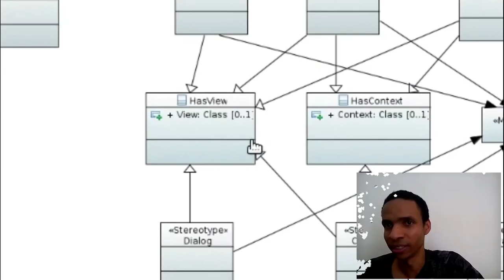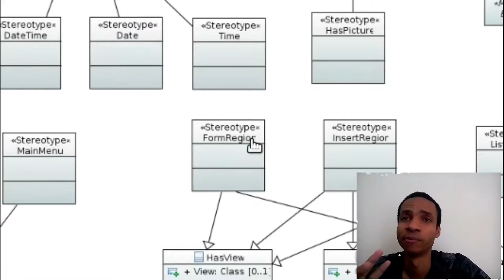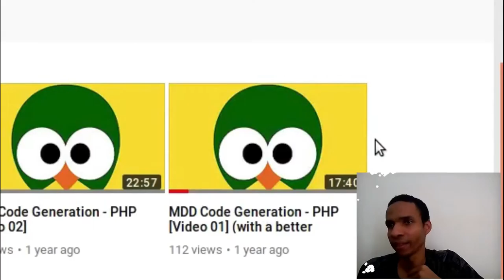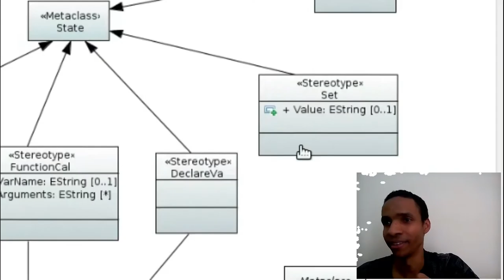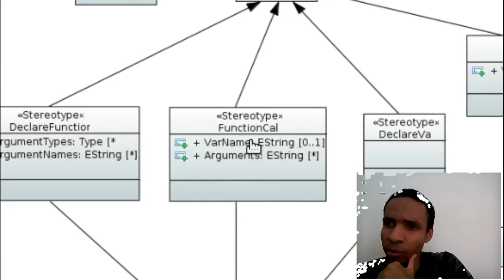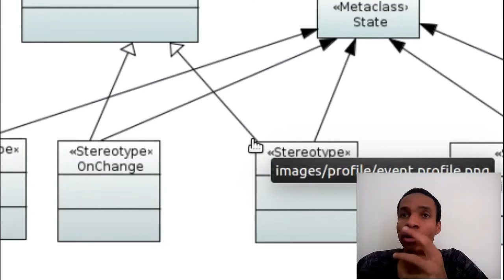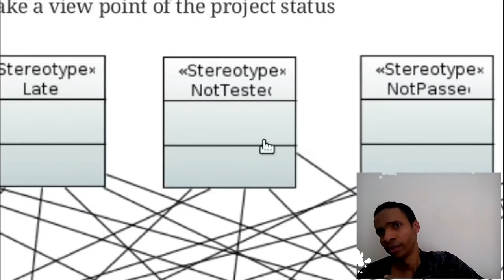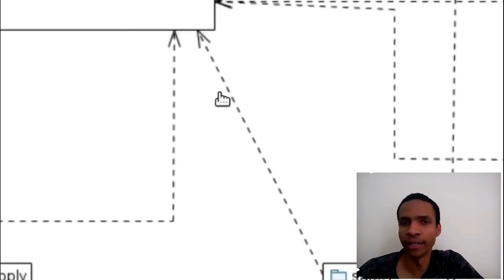MW-MTF Prova de existência #02 (PT-BR)